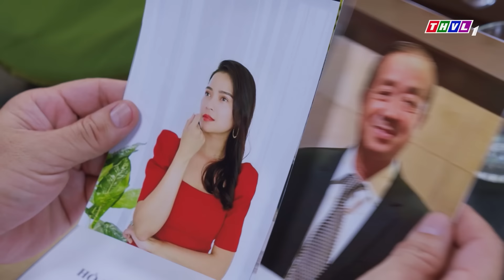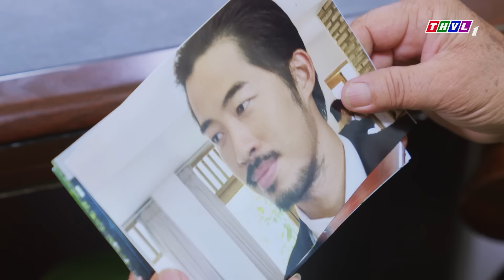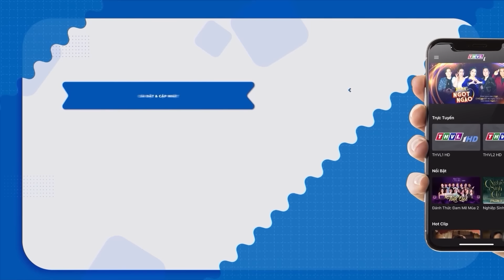LÒNG MẸ HOẢNG LOẠN KẺ THÙ LỘ MẶT SÁT HẠI CON GÁI | PHIM VIỆT NAM 2024 | PHIM TÂM LÝ XÃ HỘI VIỆT NAM